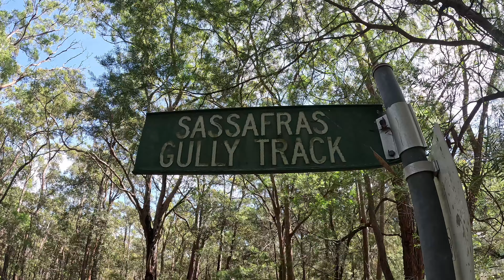Sassafras gully track, Australia, 06-03-2024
Sassafras gully track,
Australia,
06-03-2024